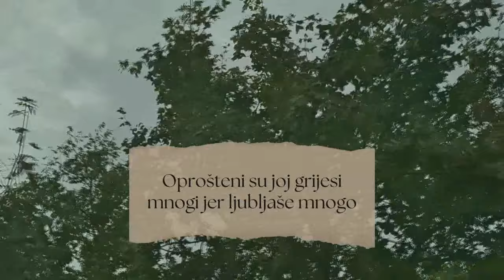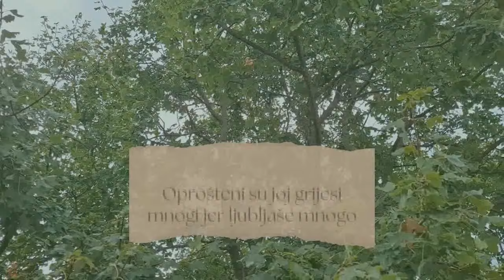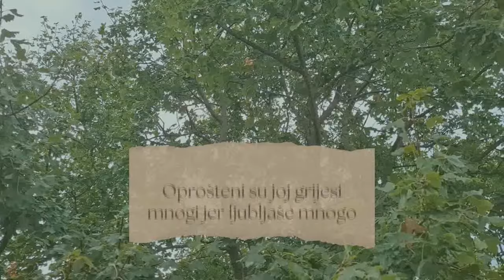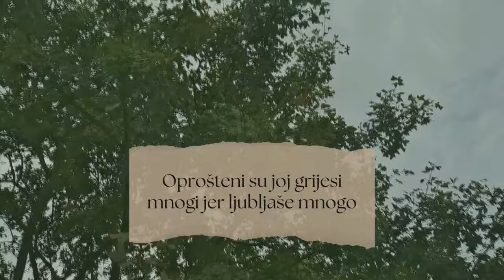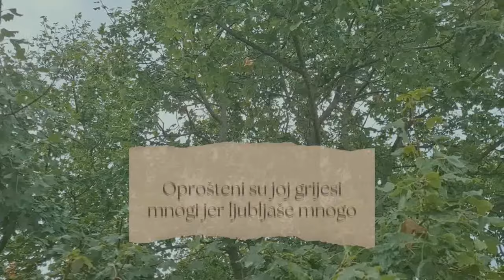Oprošteni Su Joj Grijesi Mnogi Jer Ljubljaše Mnogo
Fra Zvonimir Pavičić